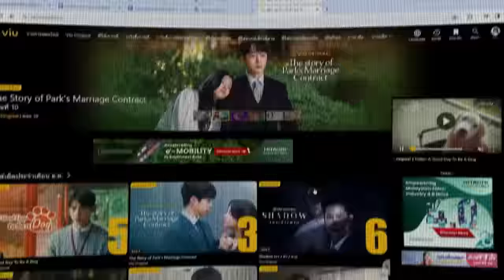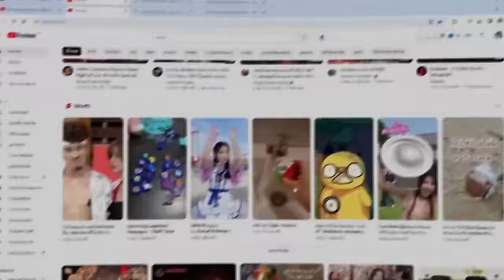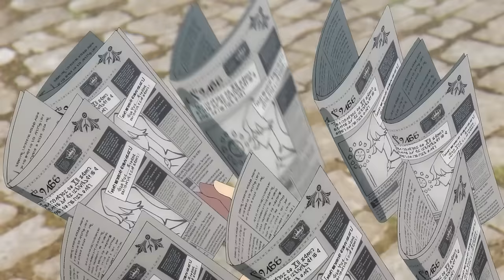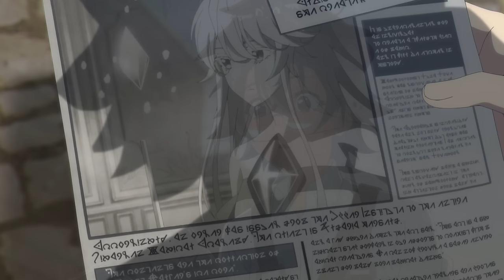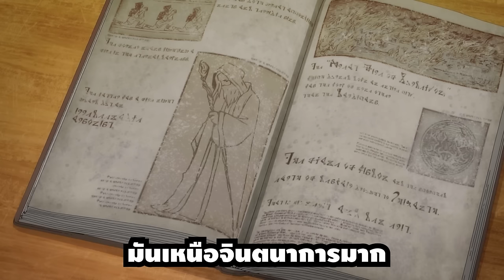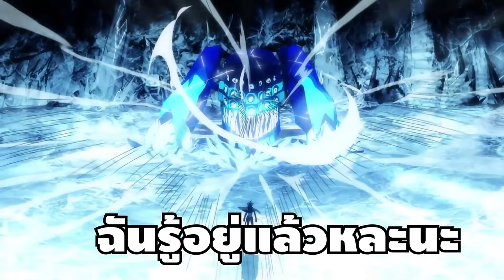สปอยอนิเมะ | ตำนานดาบและคทาแห่งวิสตอเรีย ตอนที่ 1-3 👾🔥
⚡ ชื่อเรื่อง ::  ตำนานดาบและคทาแห่งวิสตอเรีย